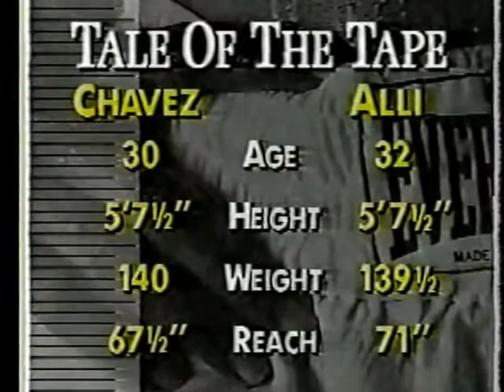Julio Cesar Chavez vs Terrence Alli